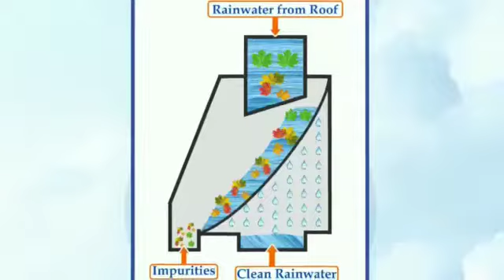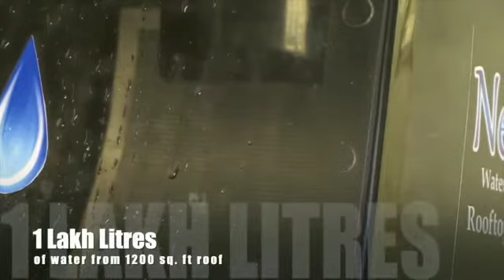Kannada language explanation of NeeRain rainwater filter...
India's only no water loss rainwater filter.